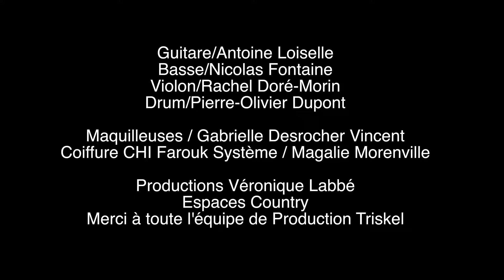Redneck girl honky tonk woman - Louis Doré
Vidéo officiel de la chanson : Redneck girl honky tonk woman
 Arrangements musicaux et enregistrement le Cowboy studio.